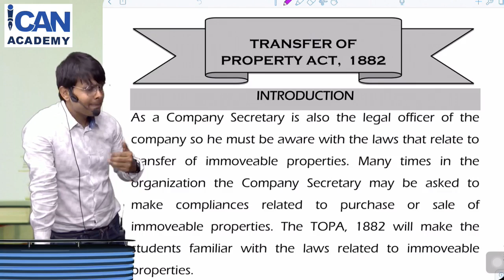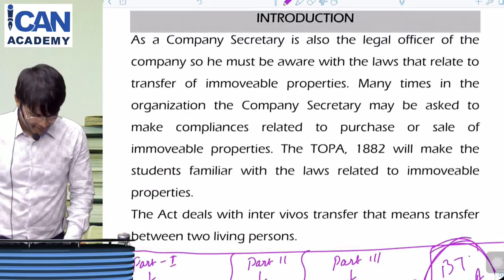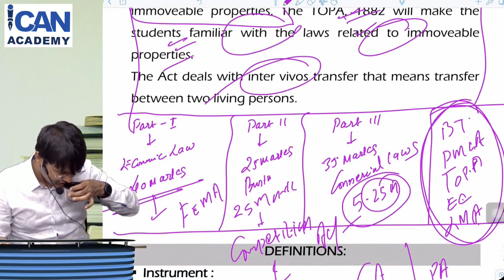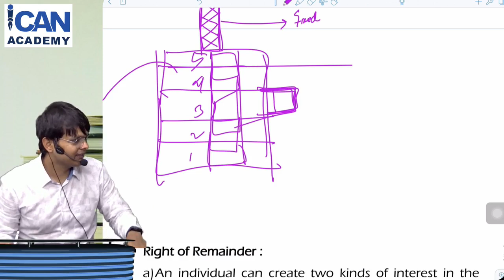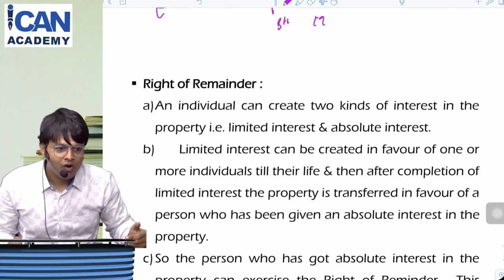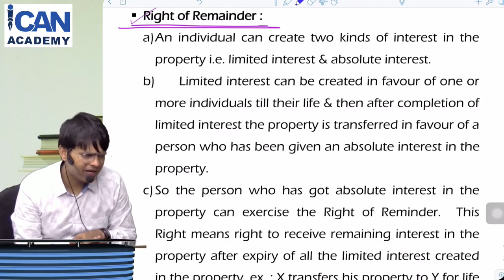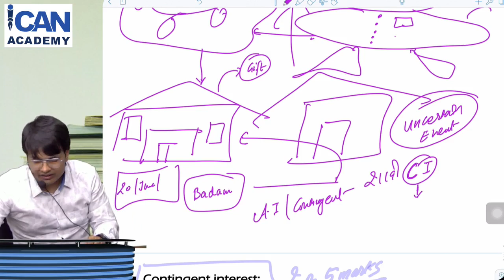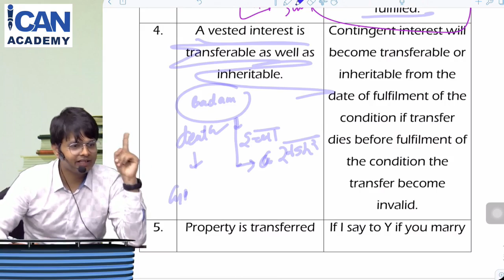Economic Business and Commercial Laws and Transfer of Property Act-Lecture 1!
The Demo Lecture and Introduction of EBCL Subject of Module II of CS Executive! The strategy to Score more than 60 marks is also Covered in the Lecture!